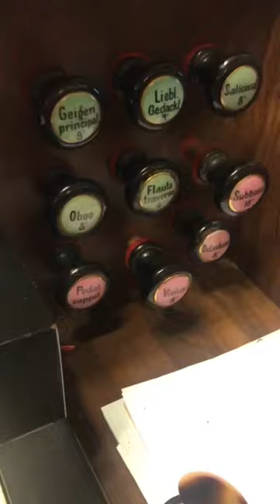Clewing Orgel Hünhan bei Fulda Vlog kath Filialkirche St. Andreas Hünan Osthessen Shorts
fulda vlog orgelvlog ahs kirchenmusik organ Fritz Clewing Orgel Hünhan Burghaun bei Fulda kath Filialkirche St. Andreas Hünan Osthessen Shorts, Orgel Vlog AHS, Disposition

Fritz Clewing Orgel Hünhan / Fulda Vlog kath Filialkirche St. Andreas Hünan Osthessen